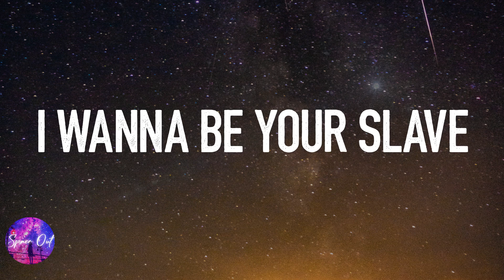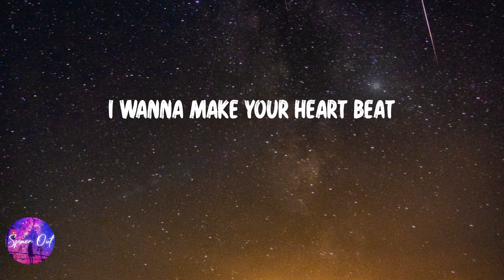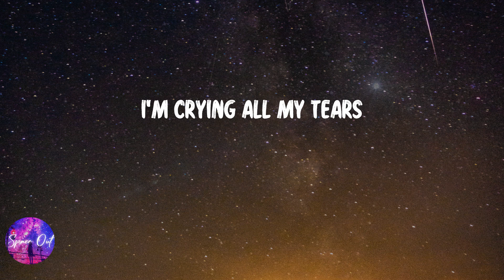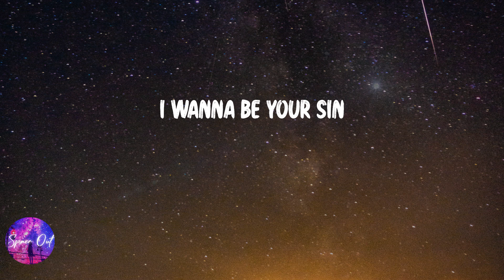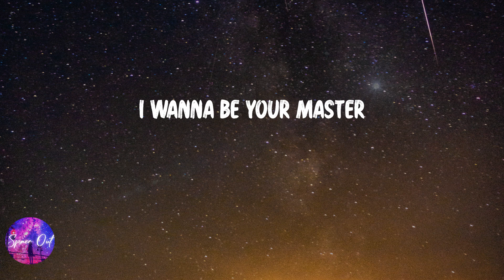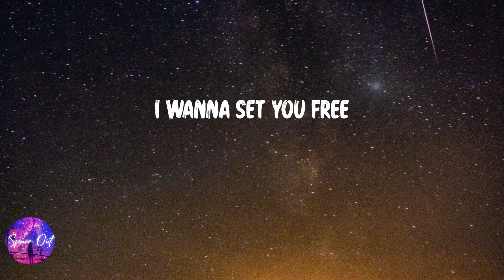Måneskin - I WANNA BE YOUR SLAVE (Lyric video)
Lyric video: Måneskin - I WANNA BE YOUR SLAVE

Lyrics I WANNA BE YOUR SLAVE - Måneskin:
I'll even be a clown
Cause I just wanna amuse ya
I wanna be your sex toy
Ah-ha
Mhm, ah-ha
And I'm a blond girl
Who's searching for redemption
I'm a freak that